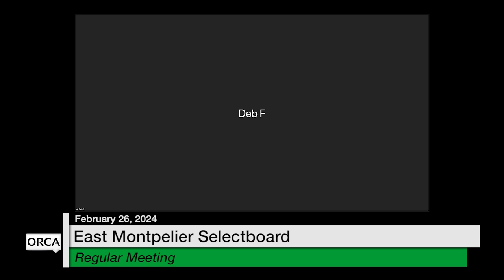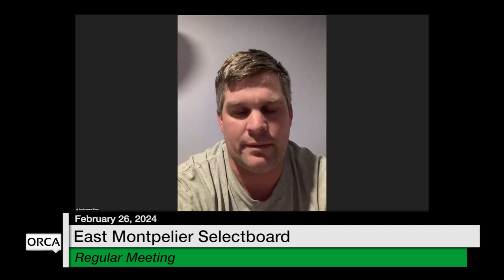East Montpelier Selectboard - February 26, 2024 [EMSB]